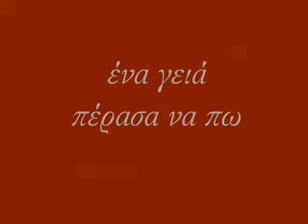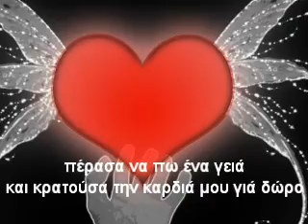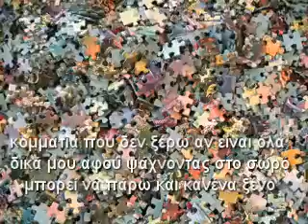ΕΝΑ ΓΕΙΑ ΠΕΡΑΣΑ ΝΑ ΠΩ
ένα γειά πέρασα να πω